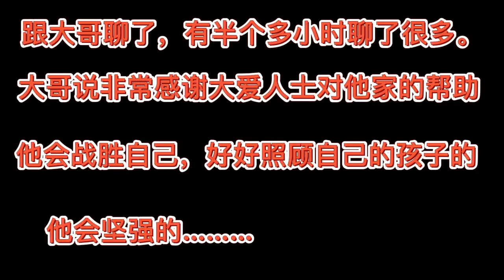阿龙带阿海去看花花一家，花花遵守我们的约定，懂事让我感到心疼【阿龙餐饮】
"请放心，这个视频专注于美食的制作过程， 行善事，莫问前程，不忘初心，阿龙在路上！🏃🏼‍♂️